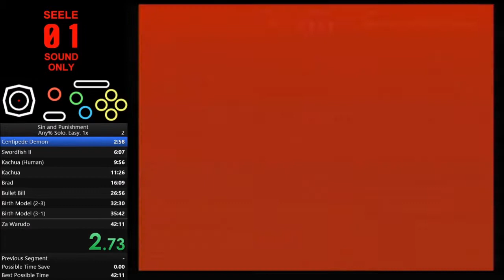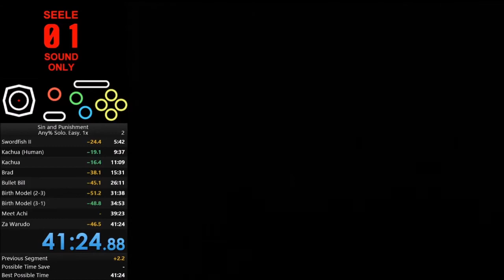Sin and Punishment Any% - Solo, Easy, 1x 41:23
Sorry about the input display tweaking tf out the whole video.